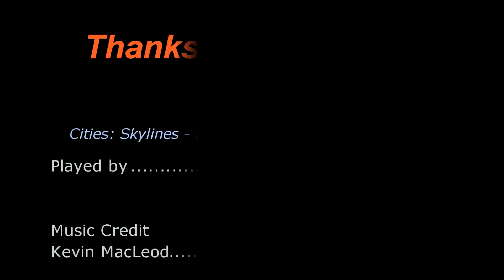Cities: Skylines Timelapse Amalfi Peninsula Part 2 Let's Play with Monte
Support Monterico Gaming Channel. Really appreciated.

"Call to Adventure" "Kool Kats"